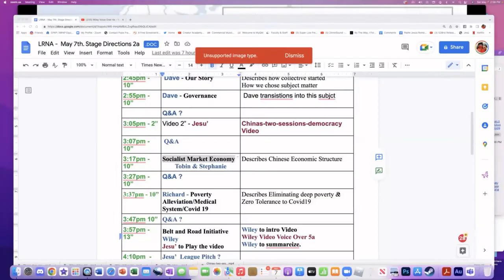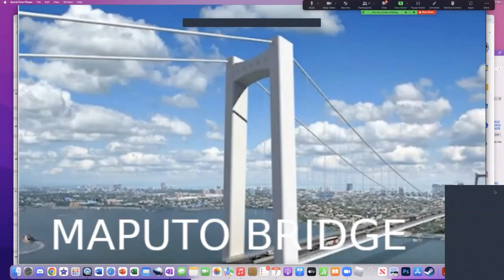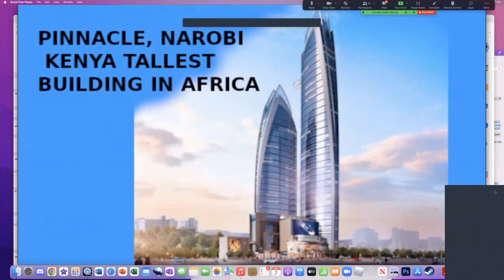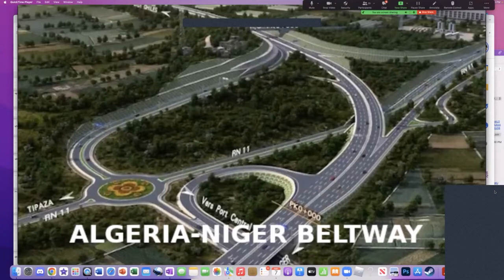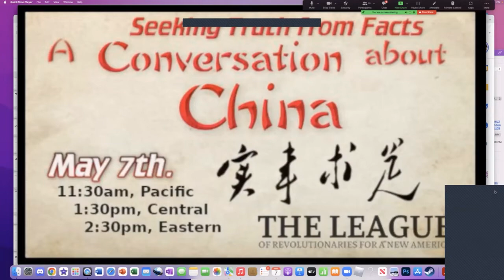A Conversation about China – Seeking Truth from Facts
We welcome your participation in and contribution to an ongoing conversation on China and its efforts at constructing socialism with Chinese characteristics. As the most populous country on the globe and the world’s second-largest and fastest-growing economy, China commands the attention of all concerned with the future of humanity and the planet.

 In a very brief period, China has made advances of world-historic significance. It has eliminated poverty, something no country in the world has ever done. It has elevated 450 million of its citizens to middle-class status. The success it has achieved in protecting its population from the ravages of the COVID-19 pandemic is unparalleled. We hope to provide some insight into how China was able to accomplish such remarkable achievements in the enhancement of the quality of life of its people.

 However, all is not rosy. The U.S. ruling class views China as the sole threat to their position as world hegemon and are determined to halt its rise. Its main weapon in this campaign is to keep the American people in a benighted state through a campaign of disinformation and xenophobic hate speech.

We must strive to wrest our class from the stranglehold of the corporate-controlled media. As revolutionaries, as propagandists, we are duty-bound to educate our class on international as well as domestic affairs. Our strength (or, our main weapon) is the collective wisdom we acquire through revolutionary practice and study, and exchange.

We claim no expertise or erudition, far from it. All we want to do is to learn from China and motivate and inspire others to embark on such a journey. We believe that what we learn collectively will be of inestimable value to our struggle here in the belly of the beast. The floor is open.

We provide below some questions and discussion points to stimulate dialogue. Also below is a list of suggested readings and links to sources providing periodically updated information.